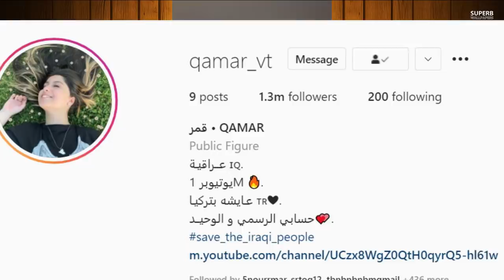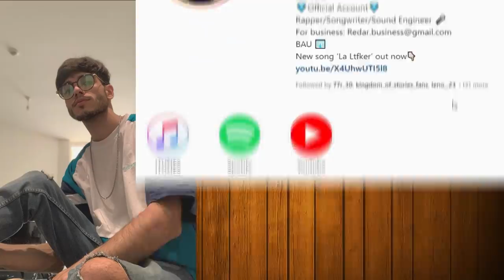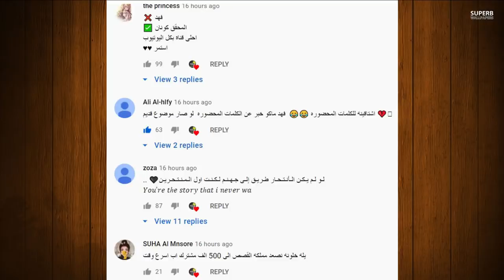عاجل زواج ياسو وريدر وبرهوم يفضح قمر مار كذابة ؟ وورد نور مار وتهجمه على بيسان اسماعيل وانس يرد بقوة